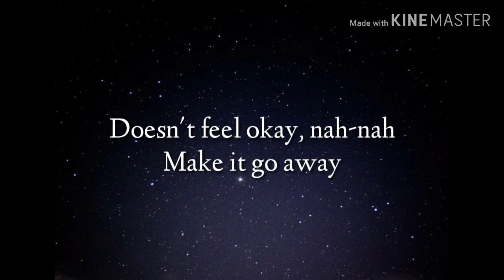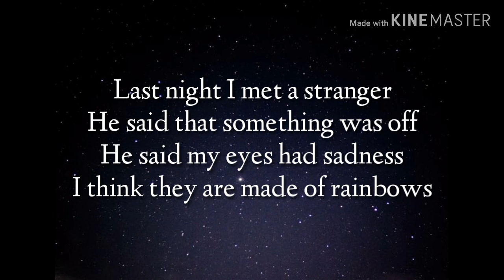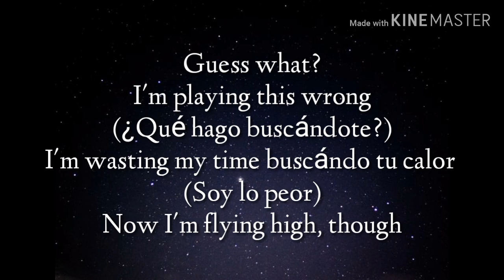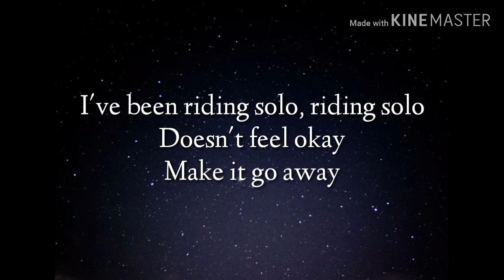HINDS - Riding Solo (Lyrics)